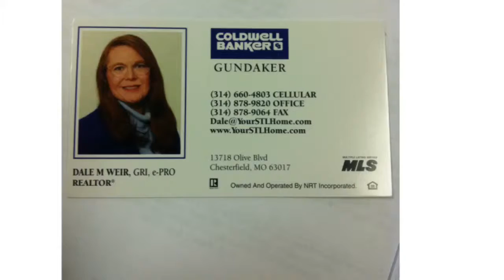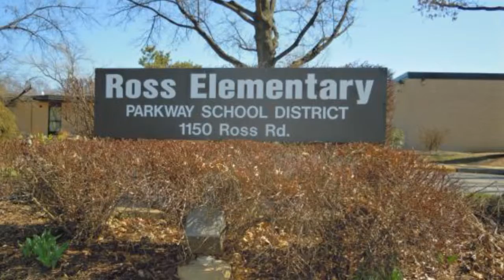Robinwood West Subdivision, Presented by Dale Weir, Realtor